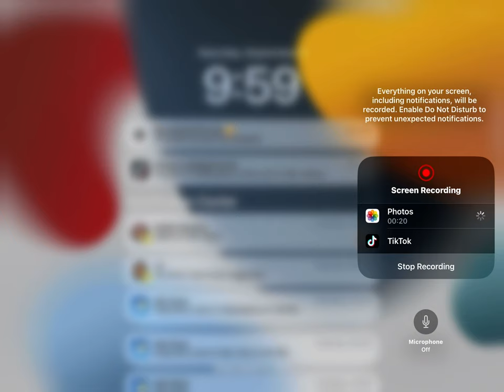September 9, 2023